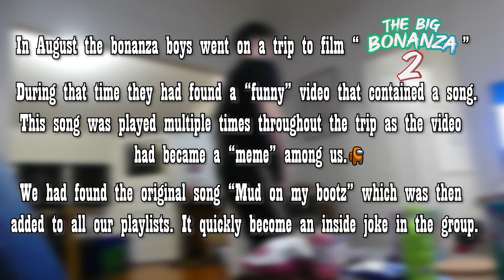Mud on my Bootz (un-Official Music Video)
Welcome to The Bonanza Boys
The Bonanza Boys is a group of friends who make videos filled with laughter and silly moments :P
The Group Consists of, Corban, Asher, Caelan, Engine, Ayr, Ki, Bayley, Ben
The idea of the group was created in about 5 min around a campfire leading to the creation of our biggest series, The Big Bonanza, That starred famous chugger, BadLandsChugs